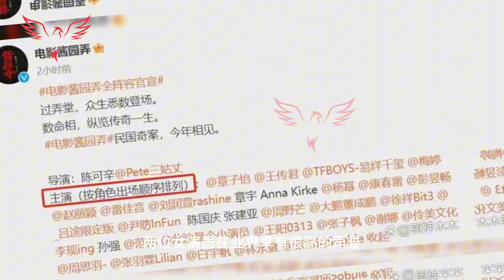白鹿与敖瑞鹏在😍《奔跑吧》的再次合作激发了粉丝们的兴奋#bailu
Bailu and Ao Ruipeng collaborate again in "Run" to spark excitement among fans
There has been huge excitement recently among fans of Chinese pop stars Bai Lu and Ao Ruipeng, who have teamed up again this time for the high-energy variety show Run. The pair's reunion sparked enthusiasm am#ZhaoLusi